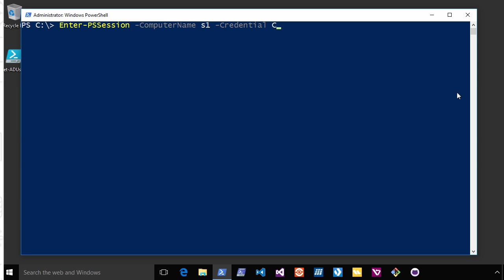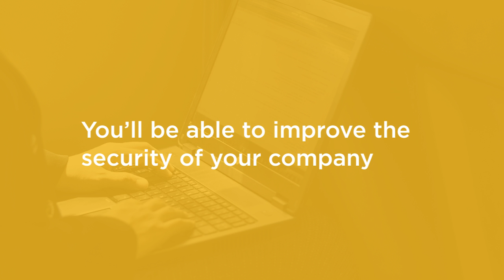Course Preview: Implementing Microsoft PowerShell Just Enough Administration (JEA)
Join Pluralsight author Jason Helmick as he walks you through a preview of his "Implementing Microsoft PowerShell Just Enough Administration (JEA)" course found only on Pluralsight.com. Become smarter than yesterday with Jason’s help by learning about implementing JEA, how JEA works, planning and deploying, and making sure an administrator gets the priviliges they need when they need them.